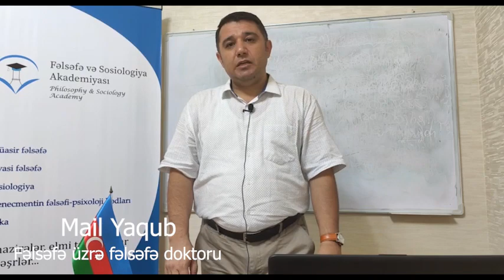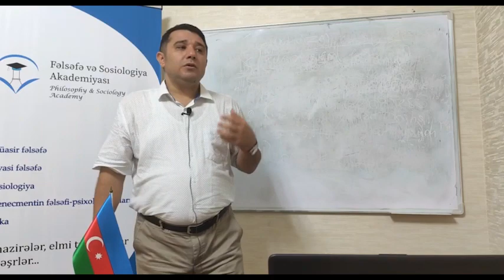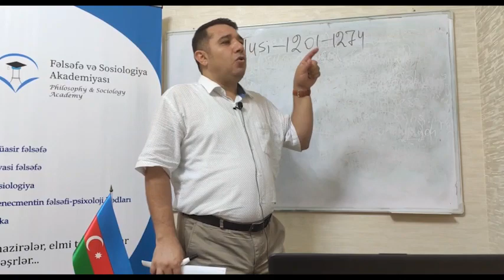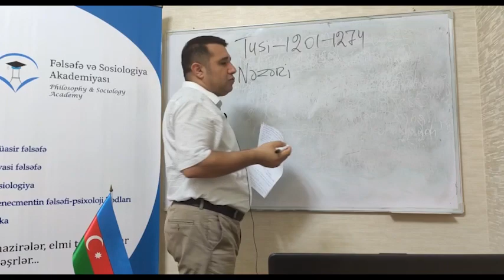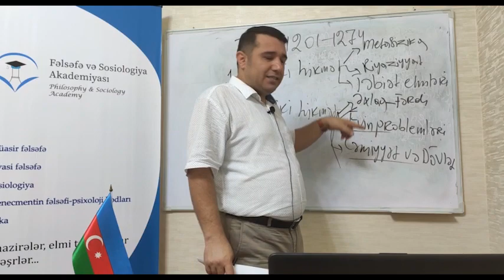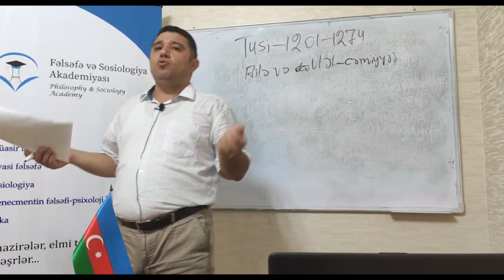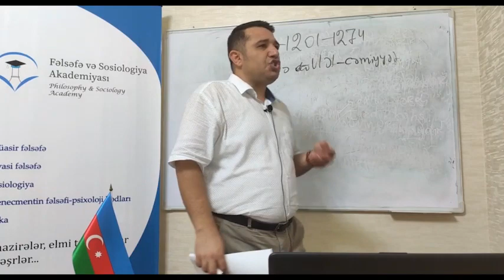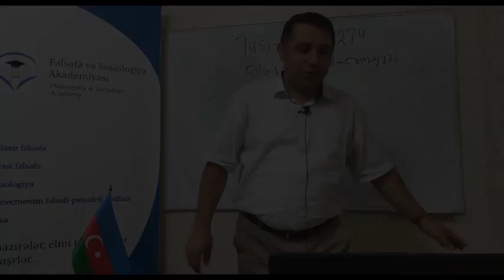Mail Yaqub - Nəsrəddin Tusinin siyasi-ictimai baxışları, 1-ci hissə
--Kanalımızın əsas məqsədi izləyicilərimizə Ədəbiyyat, Fəlsəfə, Sosiologiya, Psixologiya, Tarix, Siyasət kimi əsas humanitar sahələrdə müxtəlif mövzularda dərslər, mühazirələr, seminarlar təqdim etməkdir.